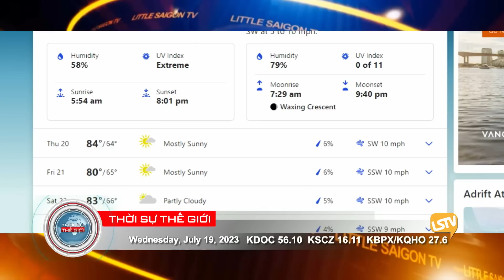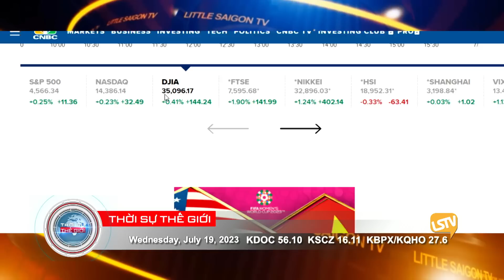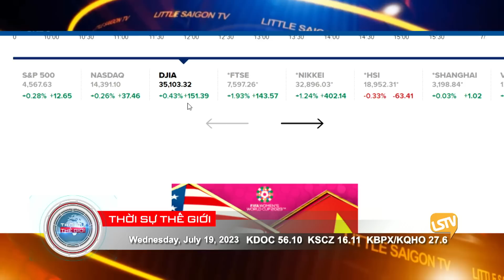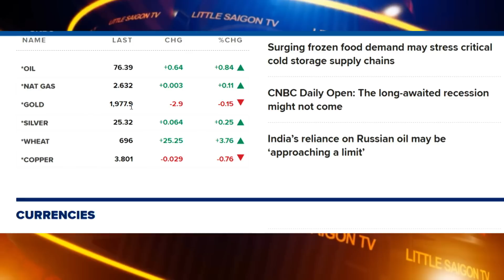Thời Sự Thế Giới P1 (07-19-23) Vụ án cô gái ở Alabama bị ʙắᴛ ᴄóᴄ có quá nhiều nghi vấn